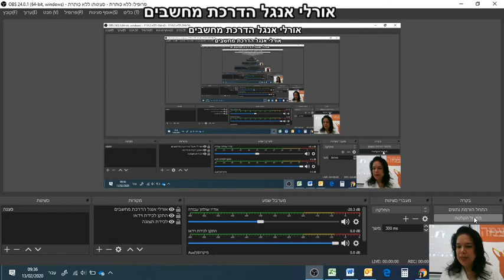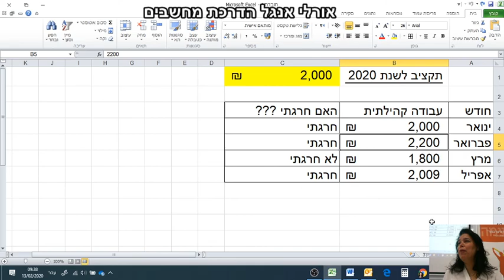עיריית חדרה אגף הרווחה פונקציית IF באקסל EXCEL